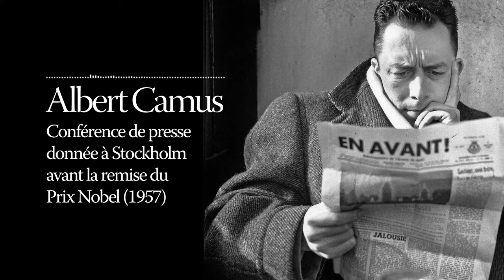Albert Camus - Conférence de presse avant la remise du Prix Nobel (1957)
Extraits de réponses données par Albert Camus aux journalistes lors de la conférence de presse du 9 décembre 1957, dans les salons de l'Embassade de France à Stockholm, avant la remise du Prix Nobel. Du coffret "Présence de Albert Camus" - Disques Adès (1966)